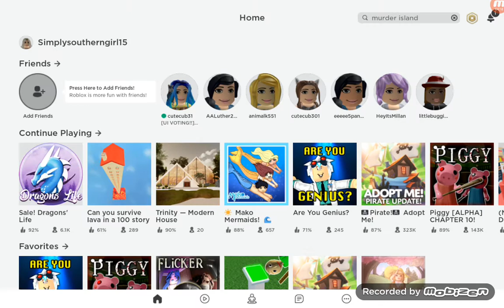Murder island 2 ft tori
murder island